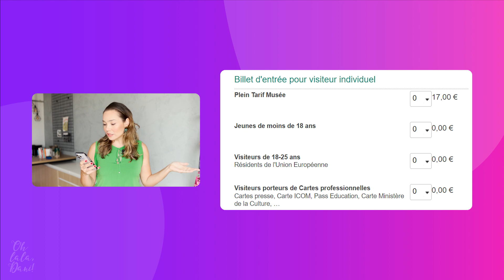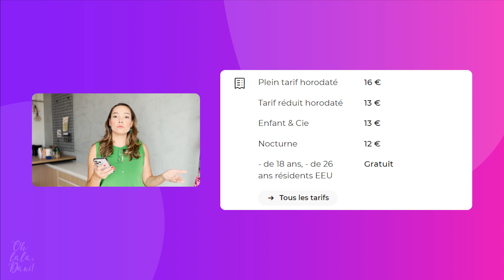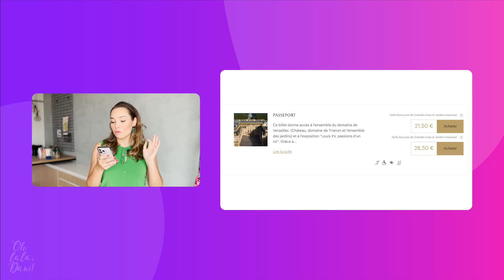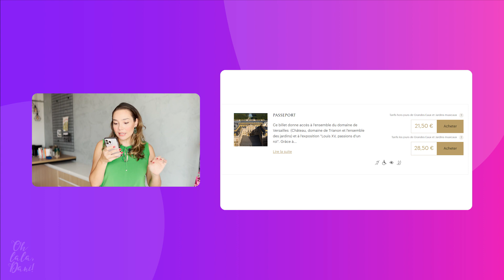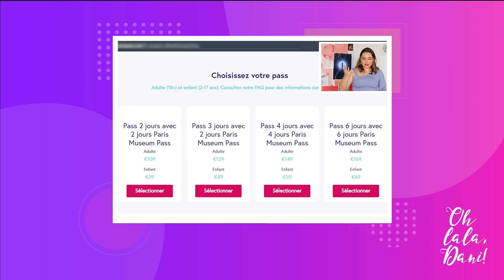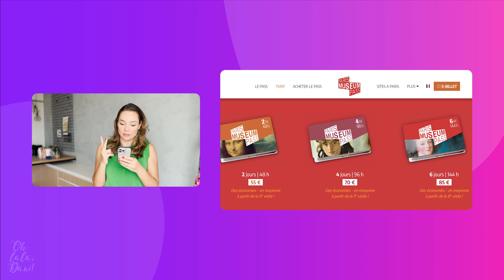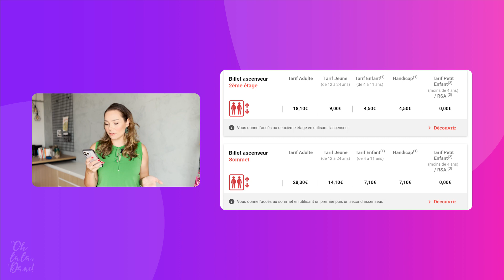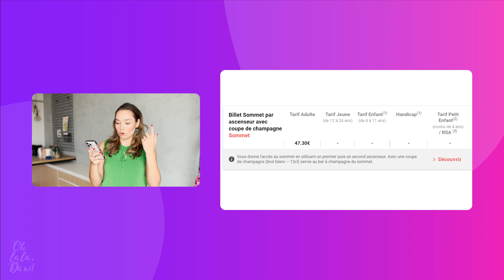NOVOS VALORES PARA OS BILHETES DOS PONTOS TURÍSTICOS DE PARIS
A inflação chegou com tudo na França, mas será que os preços dos principais museus mudou? Trago para você os preços dos principais museus de Paris atualizados em fevereiro de 2023. Sempre consulte os sites oficiais das atrações turísticas para ter a informação na fonte. E neste vídeo, eu venho também pedir desculpas pela informação errada que passei.

Neste vídeo eu mostrei a tela do Paris Pass e não do Paris MUSEUM Pass. Os preços são super diferentes. Entretanto fica a dica que o Paris Museum Pass teve reajuste e está ligeiramente mais oneroso. Neste vídeo eu te digo certinho as regras de uso do Paris Museum Pass e se vale ou não a pena.

Calcule tudo que você gostaria de fazer em Paris, faça uma planilha de gastos de viagem, coloque os nomes dos museus em Paris que você quer visitar e depois disso comece a fazer os ajustes para que a viagem caiba no seu orçamento.

Para ajudar todos os nosso visitantes aqui neste vídeo, montamos o capítulos para vocês encontrarem o conteúdo de uma maneira ainda mais fácil. Confira:

0:00 Introdução
0:57 Louvre
3:10 Musée d’Orsay
5:04 Versailles
7:43 Paris Museum Pass
10:27 Torre Eiffel